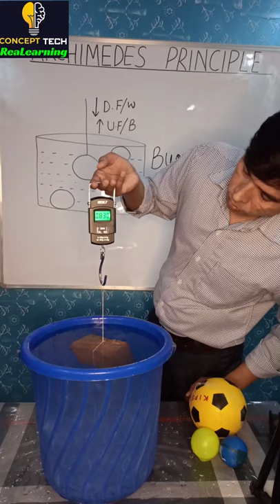Buoyancy Experiment || उत्प्लावक बल || Archimedes Principle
Buoyant force has been explained in this video. The video demonstrates Archimedes principle in an effective manner.